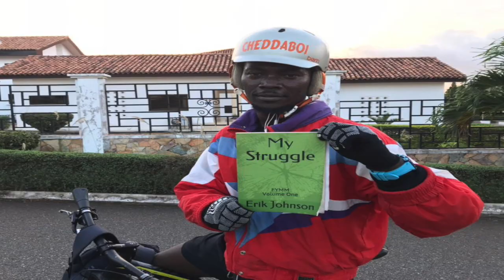"Real Conversation - An Empowering Song About Loyalty and Purpose"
listen to "Real Conversation" - a compelling song that dives into the depths of authenticity, loyalty, and a profound sense of purpose. With heartfelt lyrics, this track explores the willingness to ride through life's challenges together, even when it comes with sacrifices. Feel the emotion and meaning behind the music. 🎵🎤